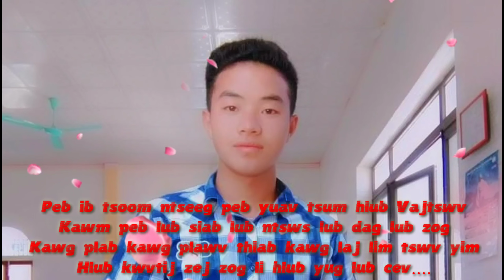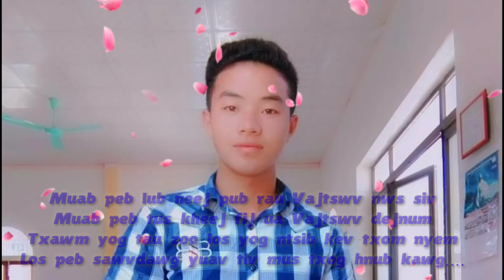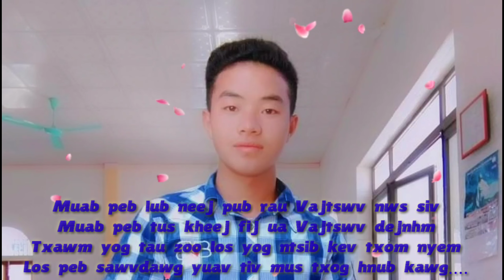Nkauj tawm tshiab yuav tsum hlub Vajtswv Nraug hi yaj#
Txoj nkauj no muaj lub npe hais tias yuav tsum hlub Vajtswv yog leej twg nyiam tsum ces mloog tsi nyiam no los mus seb lwm yam nb